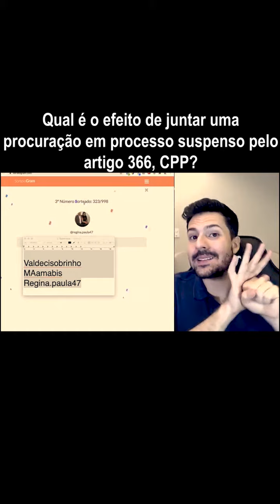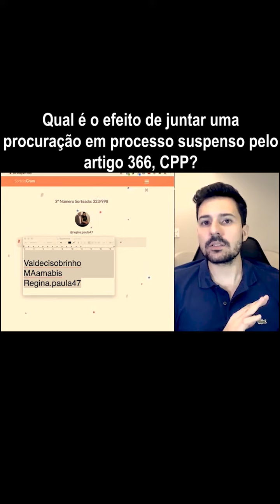Qual é o efeito de juntar procuração em processo suspenso pelo artigo 366, do CPP?